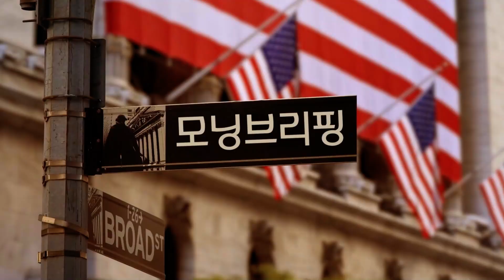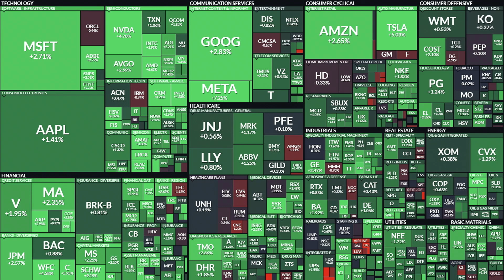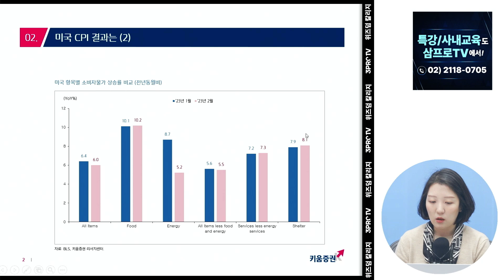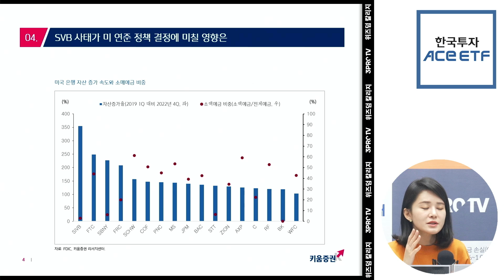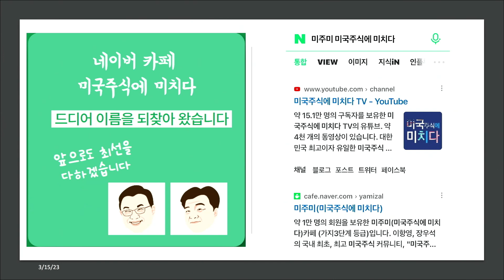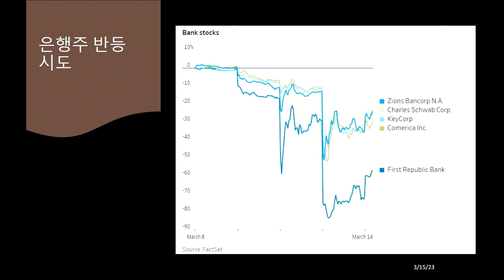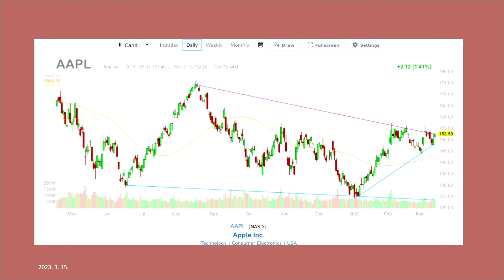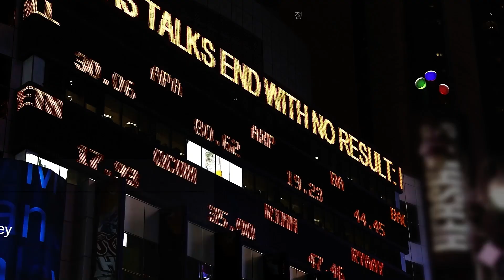[모닝브리핑] 낙폭과대 금융주 투자 우선순위, CPI 발표와 연준의 정책적 변화 가능성 분석 / 전종목 적정주가 파일 공유 키움증권안예하 선임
0:00 인트로
12:17 키움증권 안예하 선임연구원
30:30 이항영위원
31:30 전종목 적정주가 다운로드

2023년 3월 미국주식 전종목 적정주가 현황 다운로드 링크 (네이버 카페 미주미 미국주식에 미치다)